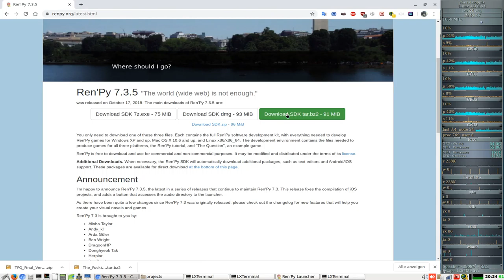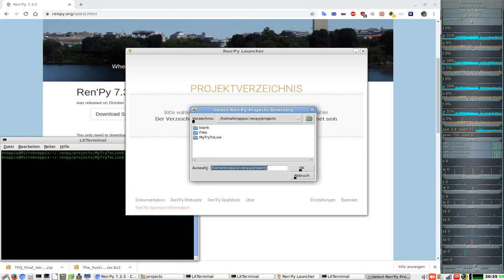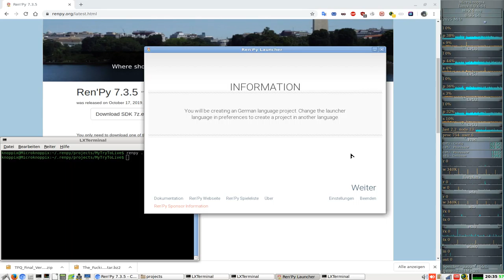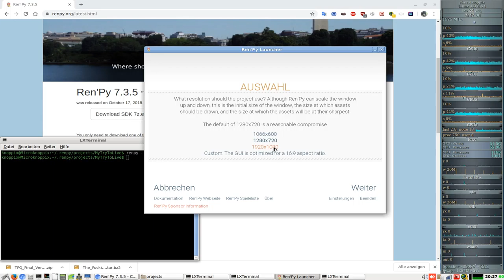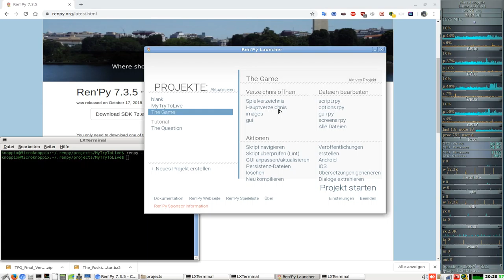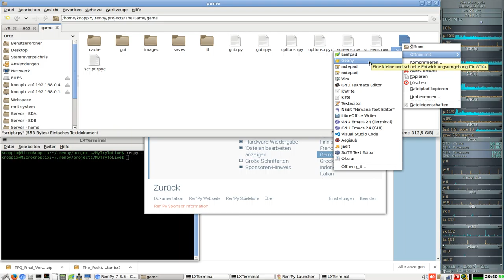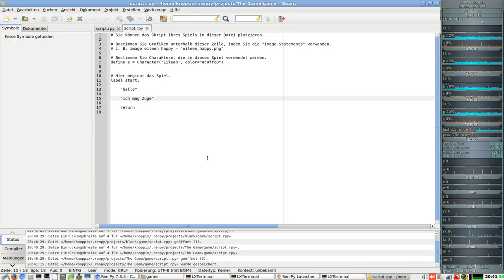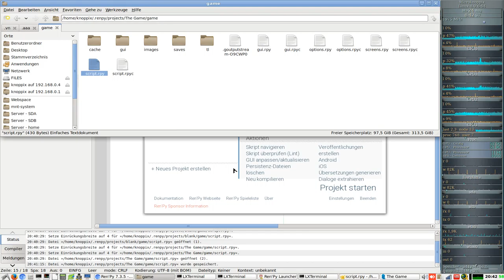Lets Make a Visual Novels ( Ren’ai-Adventures ) in Ren'py #004